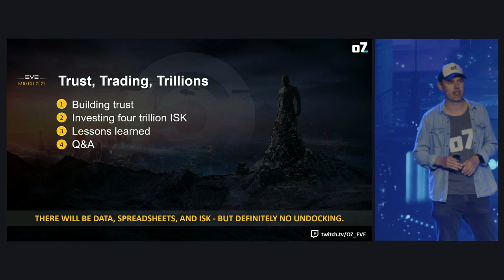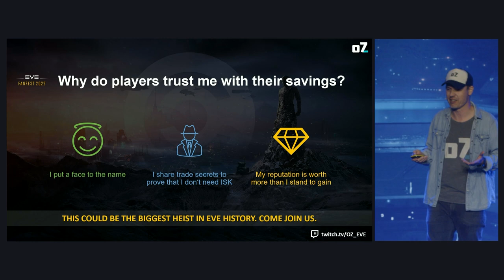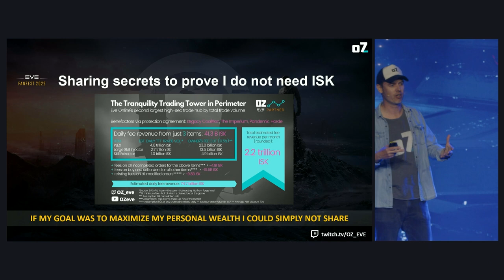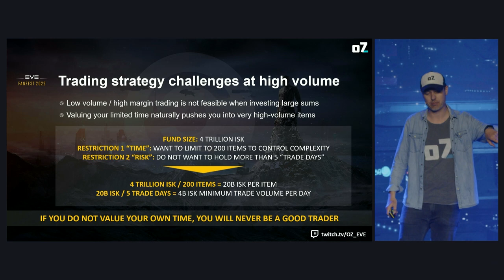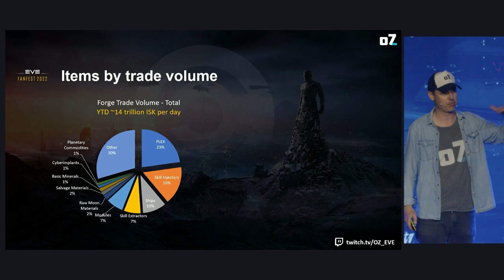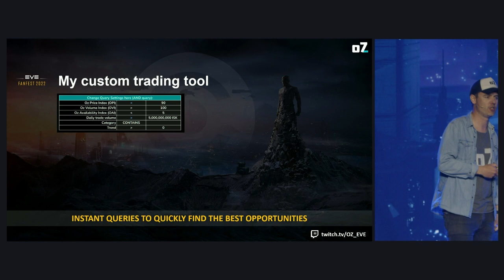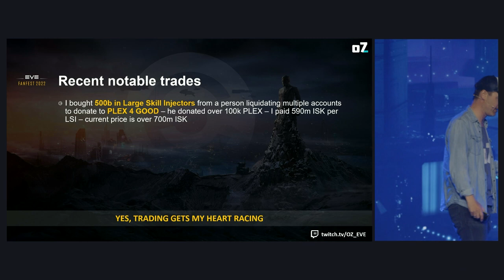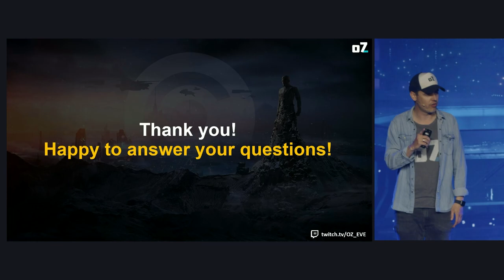EVE Online I EVE Fanfest 2022 – Oz: Trust, Trading, Trillions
Running Eve Online's Largest Public Investment Fund. In this captivating Fanfest 2022 presentation by EVE player and Twitch streamer Oz, you’ll learn (some of) the secrets of his incredible 4 trillion ISK investment fund. Why do people trust him with trillions of ISK? What is his investment strategy? And why are some spreadsheets just too powerful to share? Find out right here!